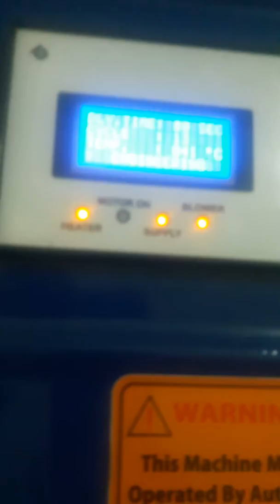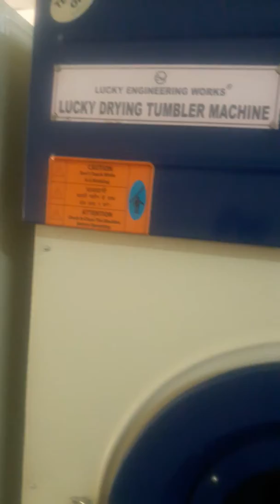13 May 2017